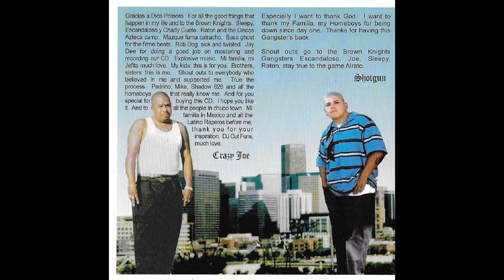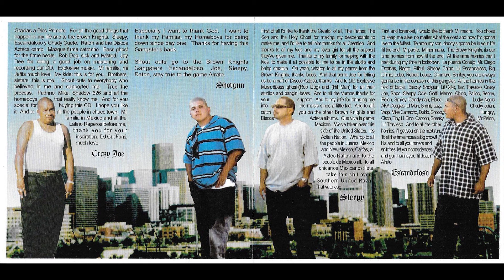06 Brown Knights - Forever Riding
Brown Knights // Discos Azteca Camp
Crazy Joe - Shotgun - Sleepy - Escandaloso
Track 5 of 13
Criminal Thoughts
Discos Azteca
303 Denver, Colorado